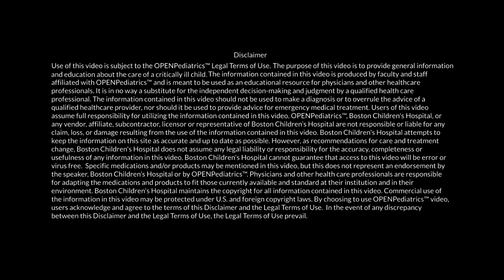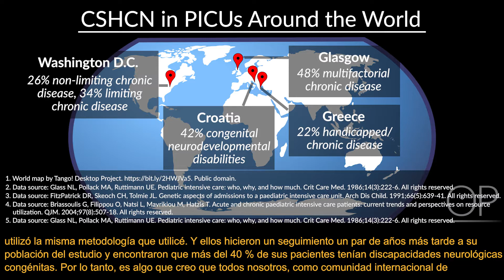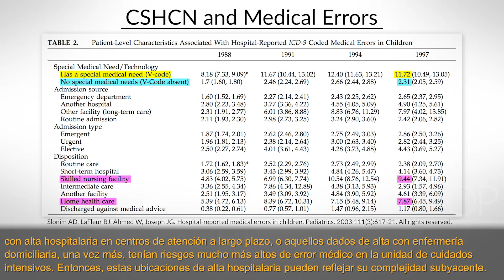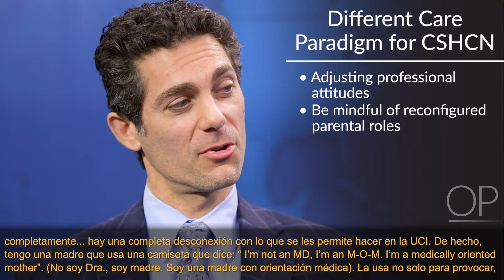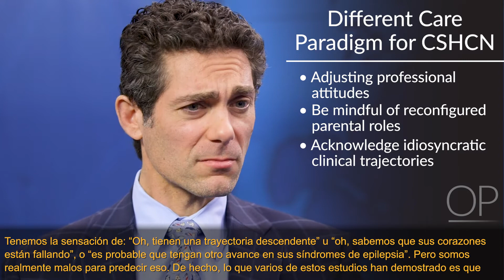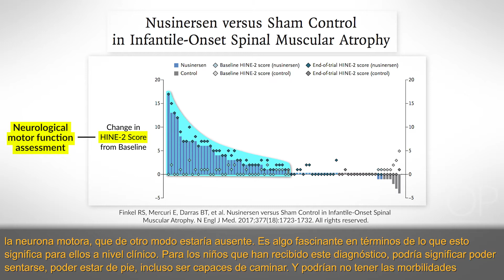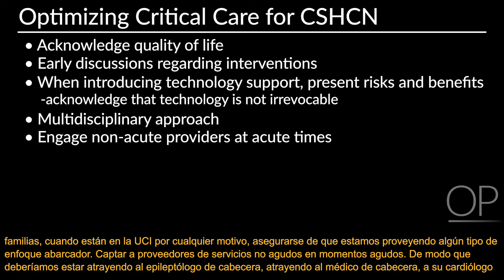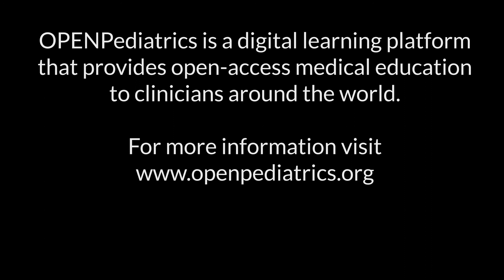The Role of Critical Care for Children with Special Healthcare Needs by R. Graham | OPENPediatrics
In this video, Dr. Robert Graham, Senior Associate in Critical Care Medicine at Boston Children’s Hospital, and Associate Professor of Harvard Medical School, describes the patient population of children with chronic critical illness, explores the current literature on treating these patients in the ICU, and suggests several best-practices for Critical Care providers managing patients with a chronic critical illnesses.